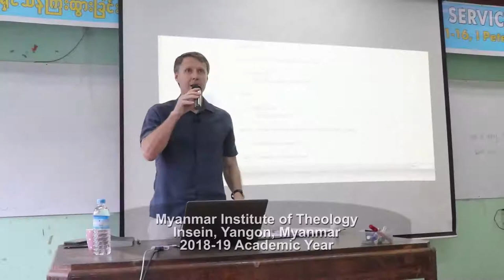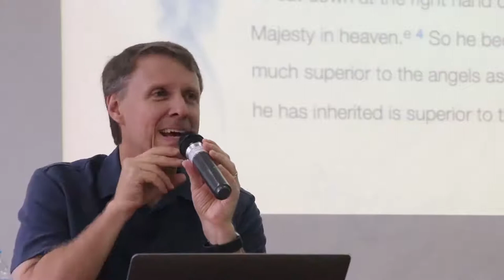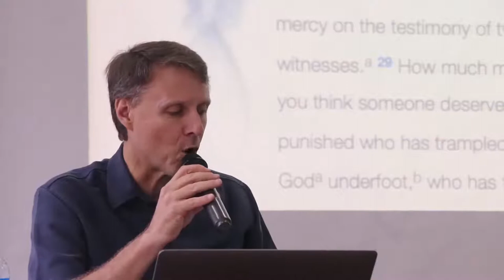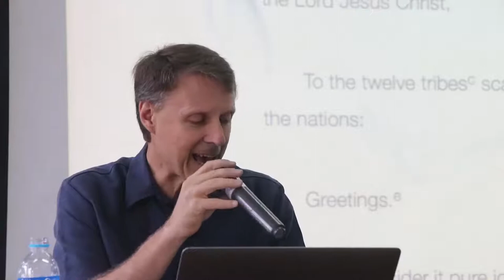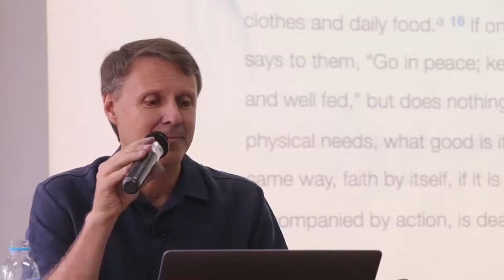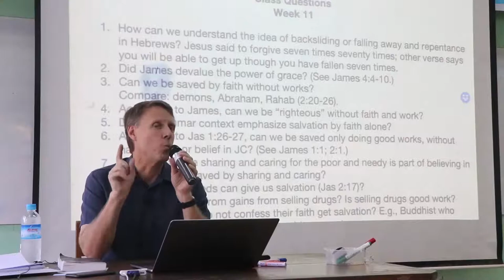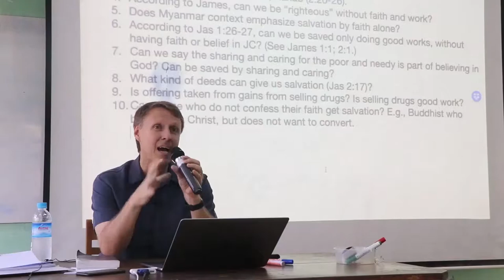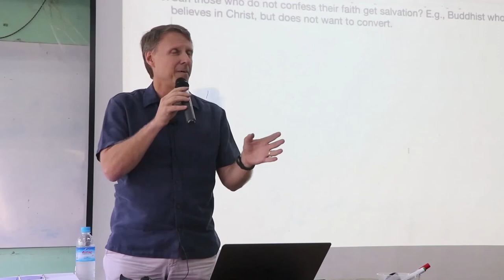New Testament Theology Lectures — Week 11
"The Christian Faith in Jewish Context" (Hebrews and James). These lectures by Rev. Timothy C. Geoffrion, Ph.D., given at Myanmar Institute of Theology (MIT, Yangon), focus on some of the key ways that the Christian faith is built upon and grows out of ancient Judaism. The first Christians were all Jewish and understood Jesus Christ and their faith in him as a logical extension of what was taught in Hebrew Scriptures. In Hebrews, the author explains the meaning of Jesus Christ's life and death in terms of drawn from the Old Testament (e.g., high priest, sacrifice, atonement, etc.) to urge Jesus's followers not to revert to Judaism in light of the threat of persecution but to keep their eyes fixed on Jesus and to hold on to their faith in him. In James, the author emphasizes the importance of doing good deeds and showing one's faith in Christ by treating other people fairly and well. James is one of the most practical books in the New Testament and makes clear that true religion that is pleasing to God will include social concern and concrete acts of service. The professor also addresses the thorny question of whether salvation is by works (as James seems to argue) or by faith (so, Paul). Includes Q&A with students at the end of the lecture.